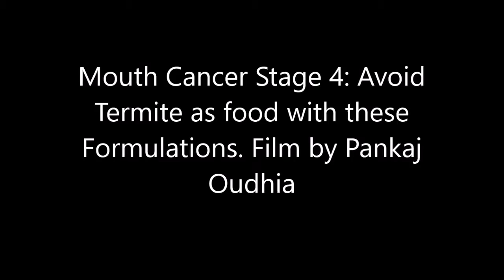Mouth Cancer Stage 4: Avoid Termite as food with these Formulations. Film by Pankaj Oudhia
Topics Covered in the Movies of this Series: Herbal Formulations for  Adenocarcinoma, Breast Cancer, Thyroid Cancer, Basal Cell Carcinoma, Melanoma, Kaposi’s Sarcoma (KS) , Squamous Cell Carcinoma, Myeloma, Leukaemia , Lymphoma, Pancreatic Cancer, Prostate Cancer, Carcinoma of the esophagus and gastroesophageal junction, Carcinoid Tumors of Lung, Carcinoid Tumors of Small Intestine, Carcinoid Tumors of Ovary, Carcinoid Tumors of Colon, Carcinoid Tumors of Stomach, Carcinoid Tumors of Pancreas, gastrointestinal carcinoid tumors, Spindle cell carcinoma of the Oral Cavity, Spindle cell carcinoma of the Kidney, Spindle cell carcinoma of the Lung, Spindle cell carcinoma of the Nasal Cavity, Spindle cell carcinoma of the Breast, Spindle cell carcinoma , Spindle cell carcinoma of the Parotid Gland, Spindle cell carcinoma of the Head and Neck, Spindle cell carcinoma of the Lower Limbs, Spindle cell carcinoma of the Tongue, Spindle cell carcinoma of the Larynx, Spindle cell carcinoma of the Conjunctiva, Spindle cell carcinoma of the Mandibular Gingiva, Spindle cell carcinoma of the Esophagus, Spindle cell carcinoma of the Maxillary Sinus, Spindle cell carcinoma of the Uterine Cervix, Spindle cell carcinoma of the Thyroid, Glioblastoma multiforme (GBM) , Osteosarcoma, Chondrosarcoma, Ewing tumor, Fibrosarcoma and malignant fibrous histiocytoma,  Hepatocellular carcinoma (HCC) , Fibrolamellar carcinoma, Cholangiocarcinoma (bile duct cancer), Angiosarcoma, Hepatoblastoma, Penile Cancer, Testicular Cancer, Vaginal Cancer, Giant cell tumor of bone, Medicinal Plants and Herbal Medicines for Terminal Cancer, Endolaryngeal synovial sarcoma, Primary renal synovial sarcoma, Anal Cancer, intra articular synovial sarcoma, Chordoma, Anaplastic Thyroid Carcinoma, Sarcomatoid carcinoma of the thyroid, Vulvar Cancer, Fibrosarcoma, Gastrointestinal stromal tumor, Leiomyosarcoma, Liposarcoma, Malignant peripheral nerve sheath tumor, Pleomorphic sarcoma, Rhabdomyosarcoma, Spinal Cancer,Retinoblastoma, Neuroblastoma, Pleuropulmonary Blastoma, Oral Cancer and Gynecologic Cancers, Anti-cancer Herbal Formulations of Chhattisgarh, Odisha, Mumbai, Chennai, Nagpur, Bhopal, Indore, Kolkata, Bengaluru, Chandigarh, Telangana and New Delhi regions, Compatible Cancer Herbs used in Traditional Healing of Nepal, Thailand, Bangladesh, Sri Lanka, China and Bhutan,  Stage 4 Cancers,  Herbal Formulations for Cancer Complications when Chemotherapy and Radiation Therapy fail, Herbal Wealth of India, Medicinal Insects and Weeds in Cancer Formulations, Metastatic cancer, Antiproliferative Activity of Medicinal Rice Extracts Used Against Cancer, Managing Diabetes, CKD, Sickle Cell Anemia and hypertension in Cancer Patients,